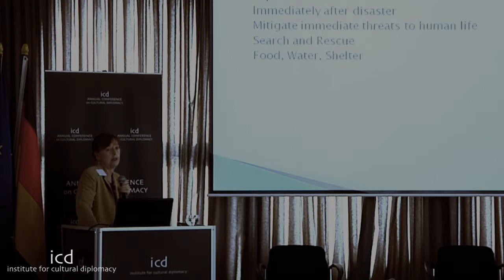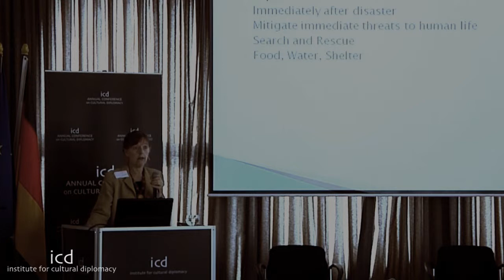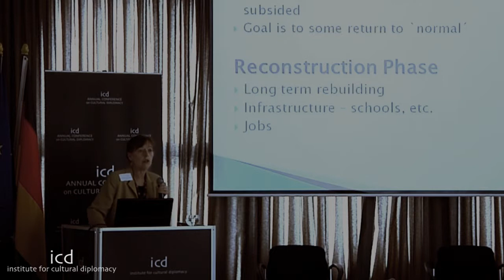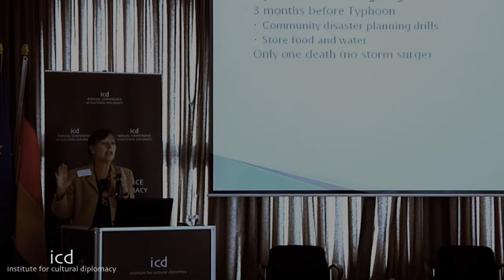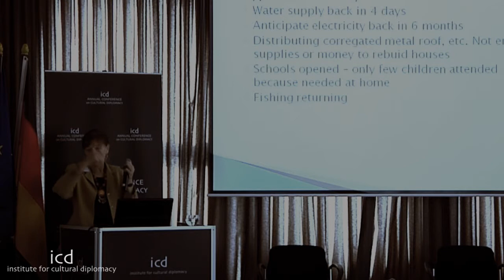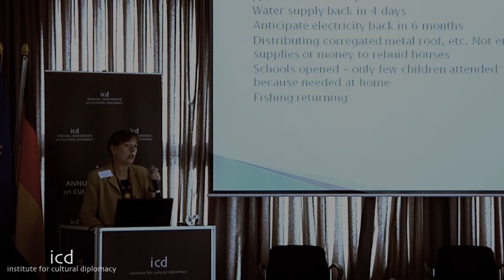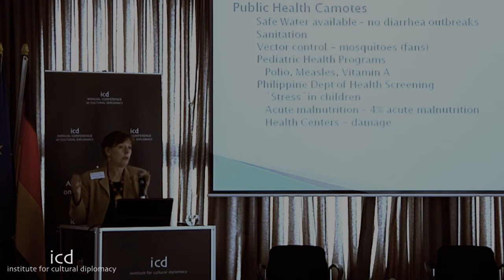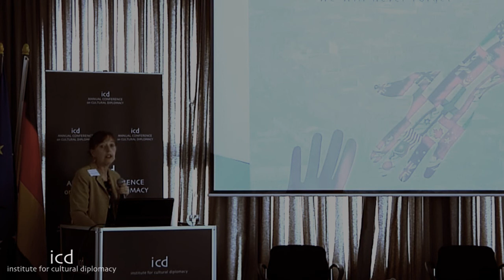Joyce M. Johnson, ICD Advisory Board Member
A Lecture by Rear Admiral Dr. Joyce M. Johnson, ICD Advisory Board Member; Rear Admiral (Ret.) U.S. Public Health Service

"Cultural Diplomacy & Cross Continental Cooperation: Building Bridges for a United Global Community"
(Berlin; December 17th - 21st, 2013)